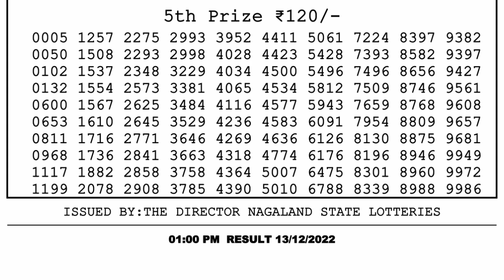Nagaland Lottery Sambad Live 1pm 13.12.21